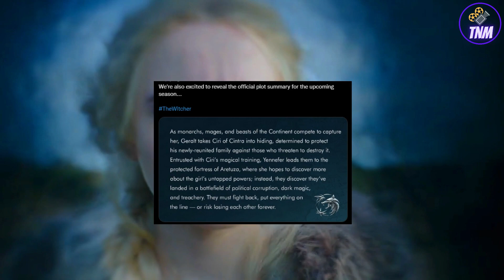The Witcher Season 3 Release Date and Teaser with Henry Cavill, Anya Chalotra and Joey Batey!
In this Video, I would like to share with you "The Witcher Season 3 Release Date and Teaser with Henry Cavill, Anya  Chalotra and Joey Batey!". I hope you will enjoy it.

WATCH 🎥:

You are watching 🎥: The Witcher Season 3 Release Date and Teaser with Henry Cavill, Anya  Chalotra and Joey Batey!